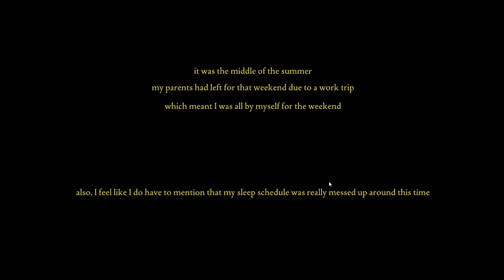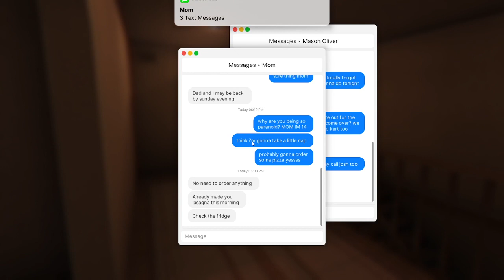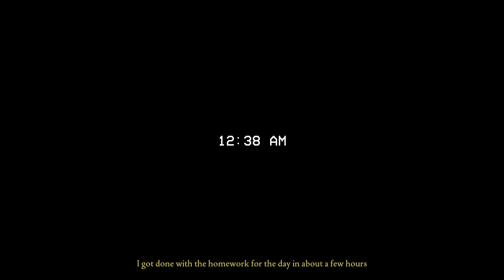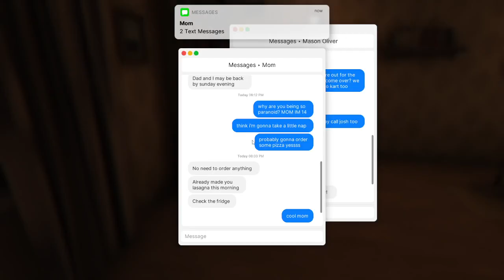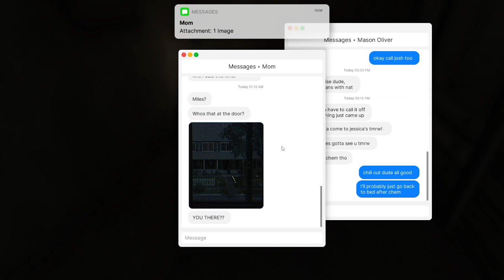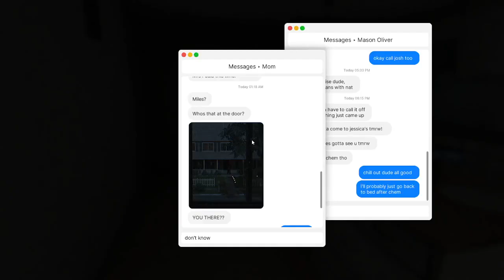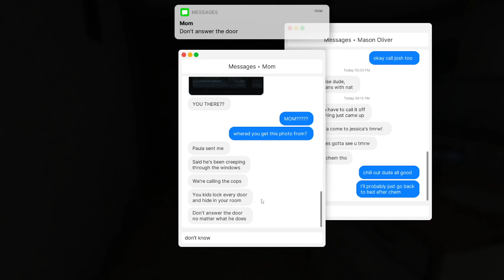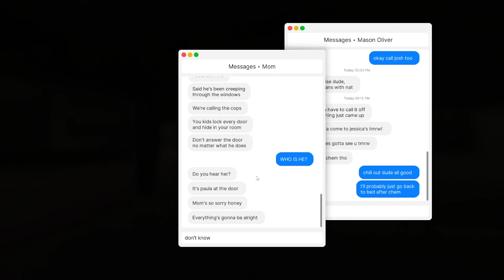Scream Time Gaming "FEARS TO FATHOM, Home alone"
Scream Time Gaming tackles a very scary psychological thriller "FEARS TO FATHOM, Home alone"